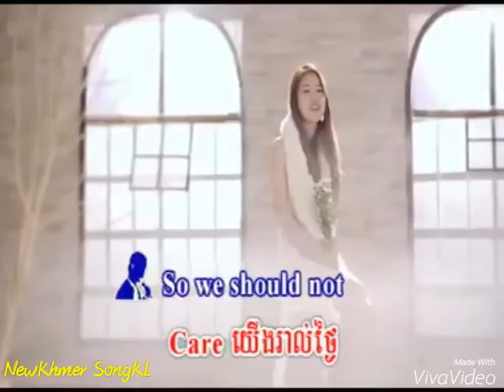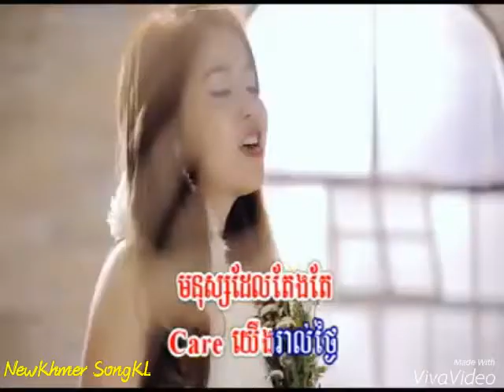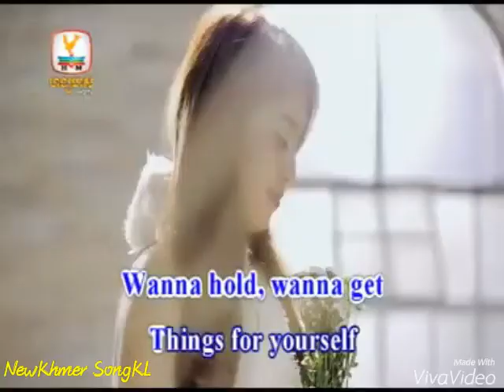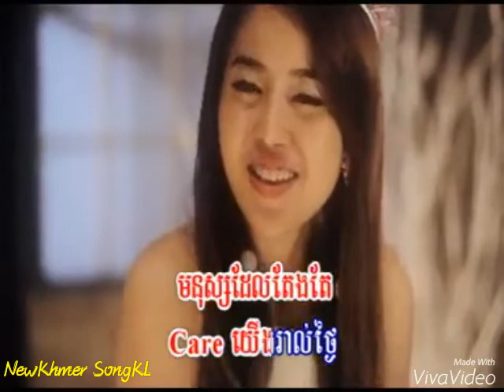Mnos Somkhan - by - Step - សុវណ្ណាឡាង Mp3 Song Old Video Collection Non Stop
Welcome to NewKhmer SongKL Official YouTube Channel, It's not a commercial purpose but it's our ambition to promote Cambodia Songs Music Video Movie to the world for providing you entertainment with huge selections of Music Video.
We have great selections which are popular ever among music lovers.
Chkea krong Chkea srea Pekmi Pek mi Peak Mi Pek My Pekmy Peakmy,
khmer song,
Khmer original song,
Khmer movie ,
Khmer 1jivit,
Khmer remix,
Cambodia song,
Cambodia song Khmer,
Cambodia song remix,
Cambodia Song today,
khmer comedy,
khmer comedy this week,
Khmer comedy  Ctn new,
Khmer comedy Ctn new this week,
pekmi ,
pekmi ctn,
pekmi comedy,
Ctn comedy,
Ctn pekmi  comedy this week,
Bayon comedy,
Hang meas comedy,
Best khmer Boxing,Khmer Magic,world magic,CTN Comedy Magic,
Hang Meas Water Music Concert,A1 Concert,Sunday Concert,TV5, TV3, SEATV, CTV8 HD, PPCTV, Apsara,
Thai Movies 2014,Best Thai Movies,Best khmer Boxing,Khmer Magic,world magic,CTN Comedy Magic
Cambodia Association TV, Penh Jet OrCarabao Tourism Concert,Sin Sisamuth Song,Best Sin Sisamuth,
khmer song,International Boxing,Peakmi,Khmer Movies,Khmer Movies 2014,Chinese Movies 2014,sin sisamuth,
Him Sivorn,Penh Chet Ort,Mr and Ms Talk Show,entertainment pekmi,Peakmi Neay Koy,Thai Song,Thai Comedy,
pekmi group,khmer garden stars,Pekmi Group Comedy,Angkor BesDong Khmer Concert,best Khmer Singer,
New Khmer Comedy,colection,song colection,Preab Sovath,old colection,sok pisey,Hang Meas HDTV,
Ros Sereysothea,Him Sivorn,Sok Pesey,Preab Sovath,Sous Songveachea,Sereymun,meas saly,
New CTN comedy,
CTN COMEDY Peak MI NEW YEAR 1-jan-2014,
CTN COMEDY 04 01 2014 Kun Pok PEKMI,
[New Peak Mi Comedy 2014],
Permie in wedding,
Video : CTN Comedy - Ngeay Ngeay Sos,
Permit comedy 23 Feb 13 night,
Khmer comedy Permi joke at CTN,
CTN Khmer comedy - Bomphean Leur Sith Ke,